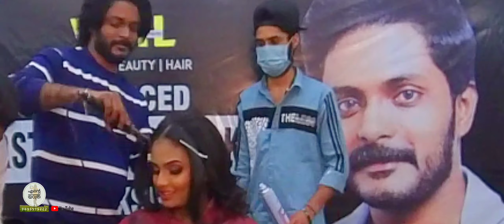0670 📽️ മാളവിക Makeover 💃🏿💃🏾💃🏽💃🏼💃💃🏻 Bridal Makeup 🖌️ Vijil 🎨 ഫോട്ടോഗ്രാഫി 🎬 കോട്ടയം 📸 മോഡൽ 💃🏼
Makeup Model Photography

📸 Sreejith Vadakkedathu

Inframe : Malavika

Makeup & Hair Style : Vijil

Location : Joyees Residancy

Special Tks : D Bridel Makeup Studio